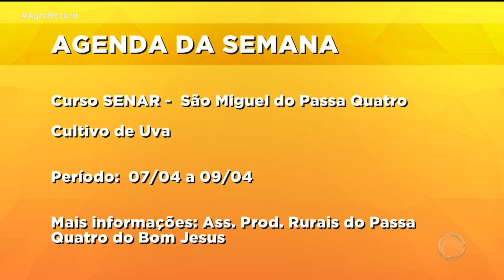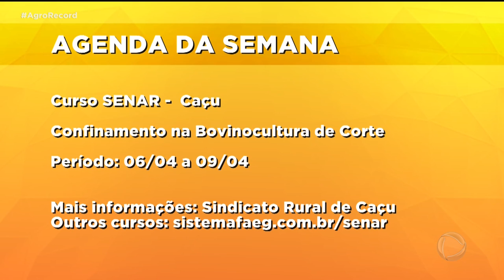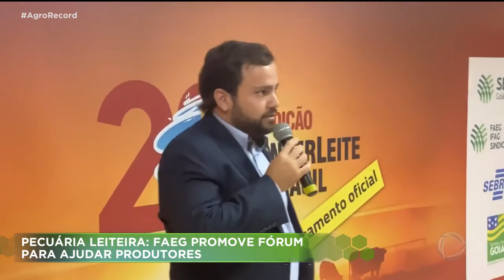AGRO RECORD 03/04/2022 - PROGRAMA COMPLETO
Programa exibida no dia 03/04/2022